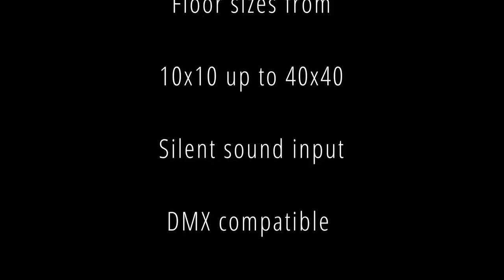Motion Graphic Dance Floor